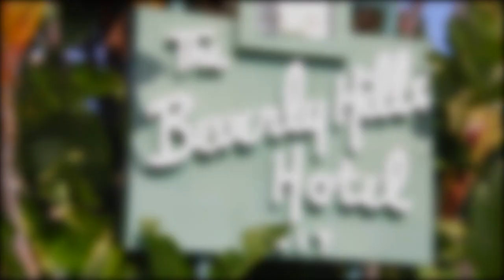Breaking Up With The Beverly Hills Hotel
Dear Beverly Hills Hotel:
It's over. And we are never, ever getting back together. Like ever.
That is, until your owners change their homophobic ways.
The Beverly Hills Hotel is owned by the nation of Brunei, where it is illegal to be gay.
Take a stand against homophobia -- don't eat, meet or sleep at the Beverly Hills Hotel! for more information!